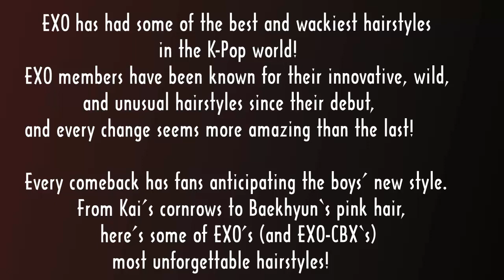20 EXO Hairstyles We’ll Never Forget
Check out 20 EXO Hairstyles We’ll Never Forget.

17 Times TWICE Flirted With One Another That Will Make You Blush From Head To Toe

[List]:
1. Kai’s Famous cornrows
2. (Former Member) Tao’s aquamarine do
3. (Former Member) Luhan’s pink hair
4. Chanyeol’s crimped curls
5. Sehun’s rainbow locks
6. Kai’s “Overdose” hair
7. (Former Member) Luhan’s tumbling curls
8. Lay’s pretty twists
9. (Former Member) Luhan’s neon orange
10. (Former Member) Tao’s snow white hair
11. Lay’s manly ponytail
12. Suho’s girly bob
13. D.O.’s fiery undercut
14. Chanyeol’s long locks
15. Kai’s highlighted bangs
16. Xiumin’s turquoise undercut
17. (Former Member) Kris Wu’s long hair
18. Baekhyun’s pink hair
19. Lay’s shaved forehead
20. Xiumin’s purple bob